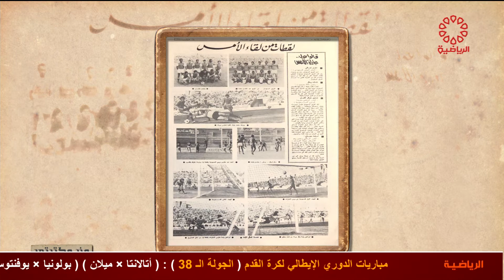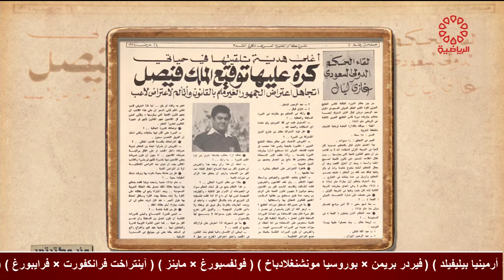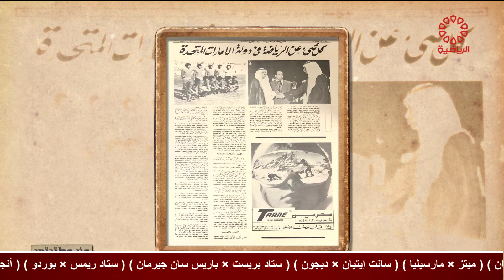برنامج من مكتبتي - الجمعة 2021/5/21